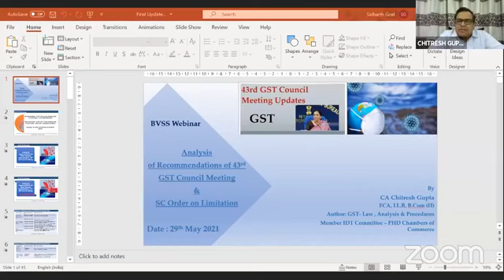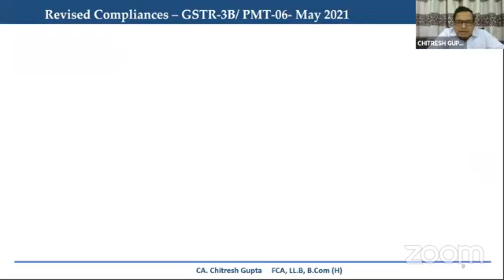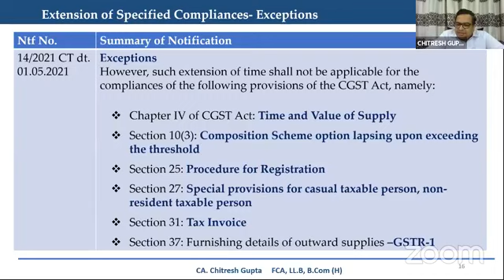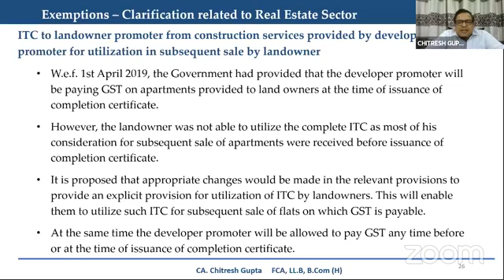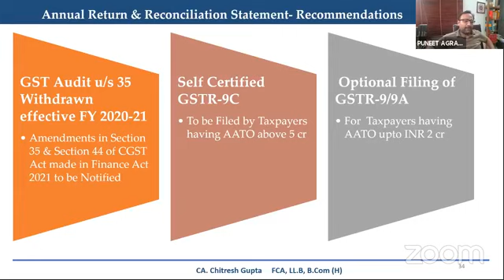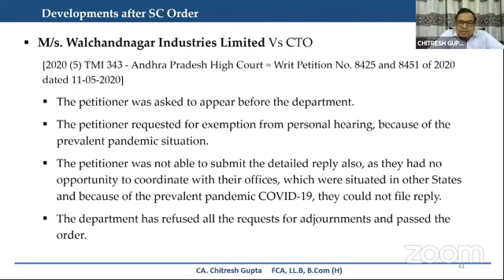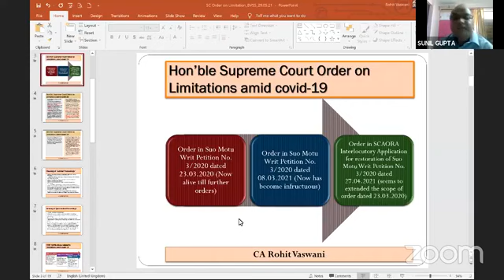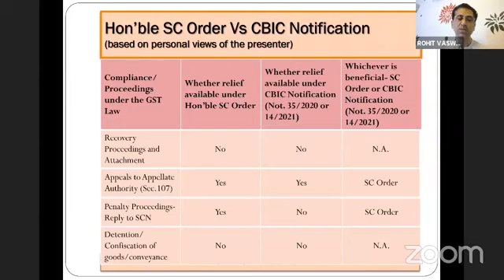BVSS Webinar on GST, 29th May 2021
Impact of Covid Relief Measures on GST Compliances and SC judgment on Limitation and Amendments in forthcoming GST Council Meeting.